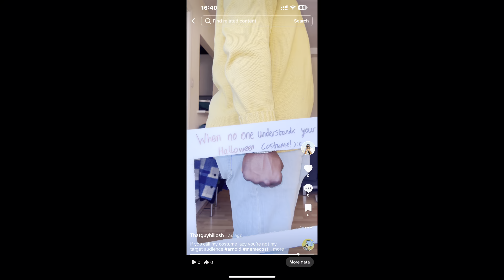How I Made My Viral Jesus Floating On a Cloud Video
It was such a fun and exciting video to make. It took a lot of thinking on the spot so I'd appriciate it if you showed it some love!

Credit to Matthieu for helping me film!

Any songs featured in background have permissions to be used.